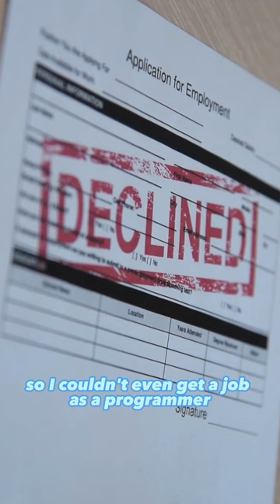How it all started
If you're interested in learning more about multifamily property investing, click the link for my FREE Multifamily Investing Blueprint. It contains valuable information and will inspire you to take action.